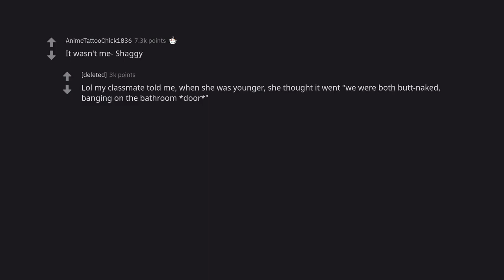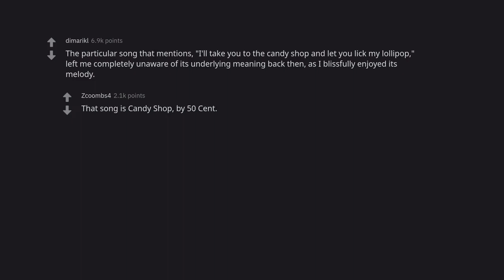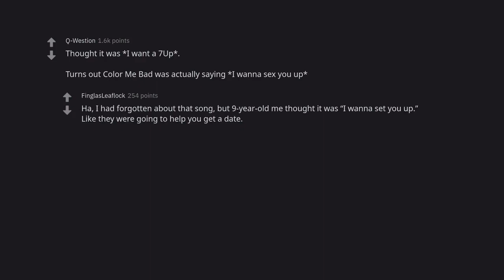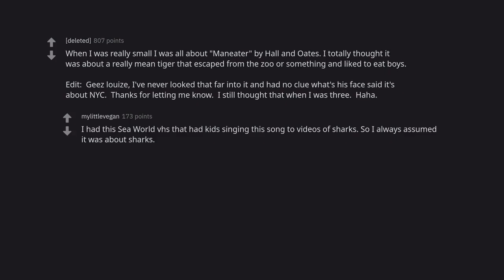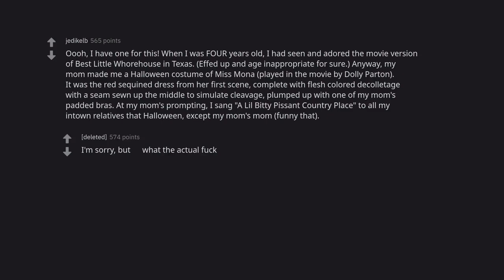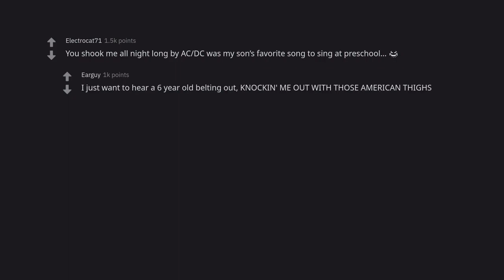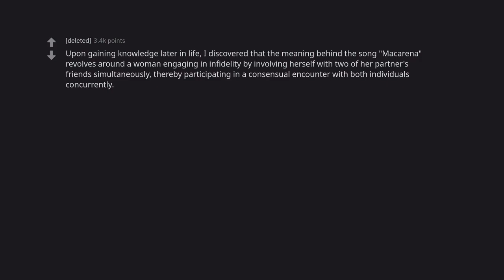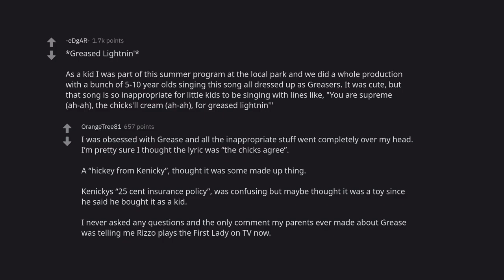Why some songs you sang as a child are still inappropriate as an adult (r/AskReddit)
This video is about how some songs you sang as a child can still be inappropriate as an adult. For example, "I want to go to the zoo" as a six-year-old might be okay, but as an adult, you might not want to say that out loud in public. This video will explain why some songs are inappropriate, and give some ideas on what to do if you're singing a song that's not appropriate for you.